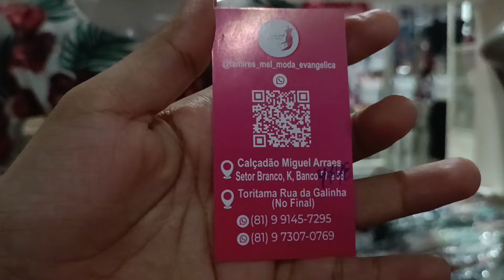🔴VESTIDOS MODA EVANGÉLICA SUPLEX PARTIR DE 9,99 CALÇADÃO MIGUEL ARAÉS SANTA CRUZ CAPIBARIBE PE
❤️ MEU INSTAGRAM

❤️ MEU KWAI